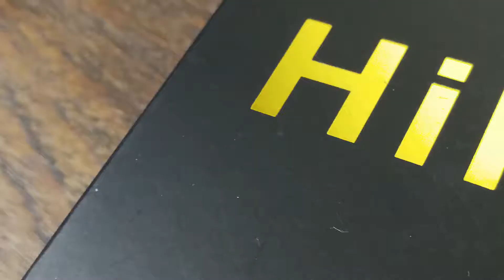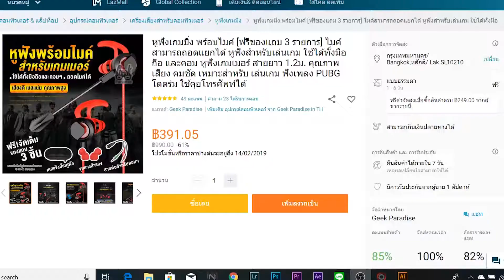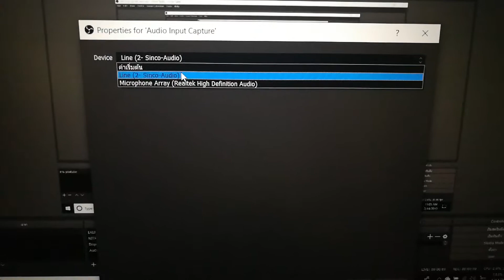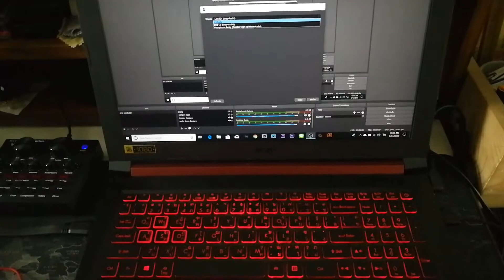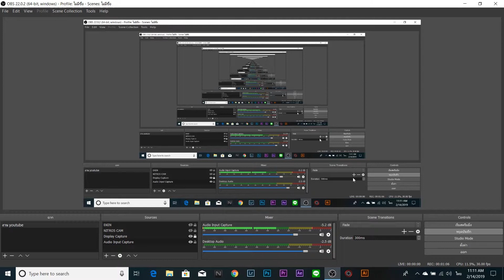หมีเฮ: รีวิว หูฟังเล่น PUBG ราคาดี แค่สามร้อย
ใช้ได้ทั้งมือถือ และ คอม
เพื่อเป็นกำลังใจด้วยครับ

FREE……ขายฟรี
ลิงค์ etsy ขายของฟรี 40 รายการ
ของที่ขายได้ก็จะเป็นงาน handmade / vintage / digital file
เรา ขายงานดิจิตอลไฟล์อยู่ที่นี่ด้วย ปรกติจะเสียค่าลงสินค้าที่ 0.2$
ถ้าสมัครผ่าน ลิงค์นี้ จะขายได้ฟรี 40 รายการใครสนใจก็ลองศึกษาดู
เพิ่มช่องทางทำเงินในช่วงกักตัว covid 19
รักษาสุขภาพกันด้วยนะครับเพื่อนๆ

Usually, Etsy shop listings cost USD $0.20 each, using this link you and me will both get 40 listings for free together.

สร้างรายได้เสริมหรือทำเป็นงานหลักมาลองขายภาพที่
Shutter stock